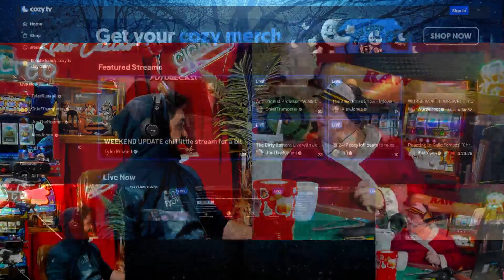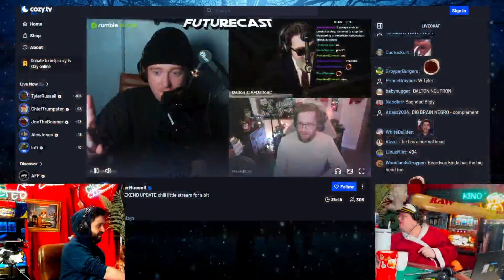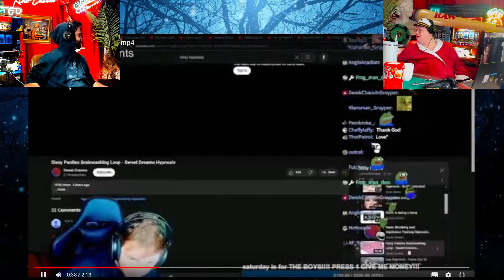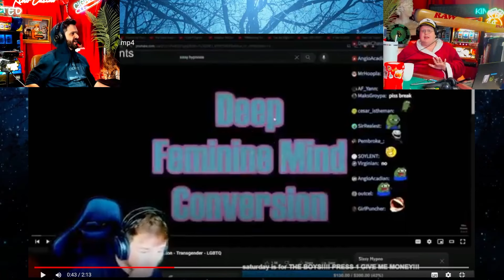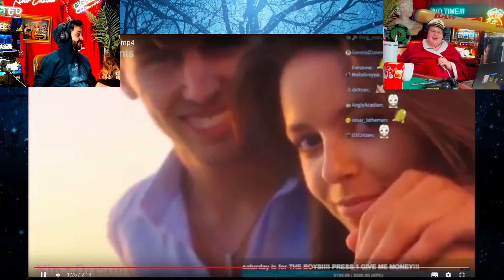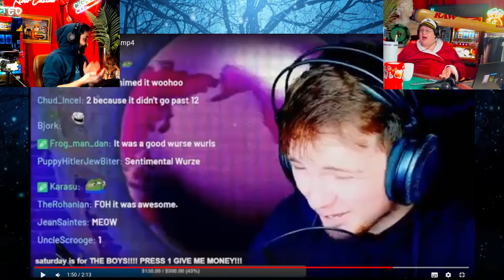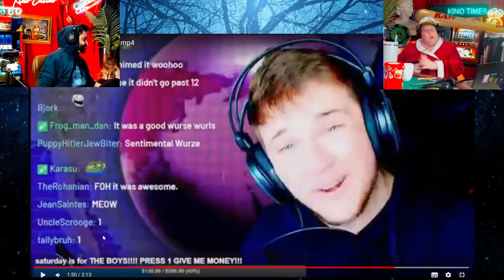THE CURRENT STATE OF COZY.TV